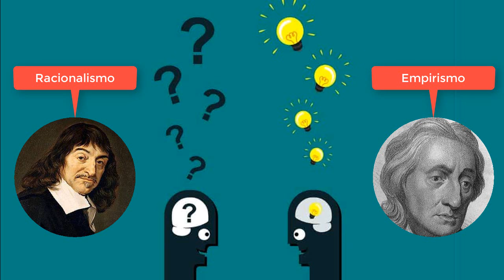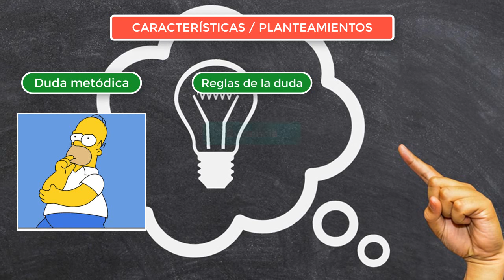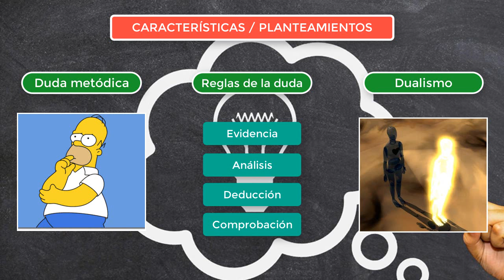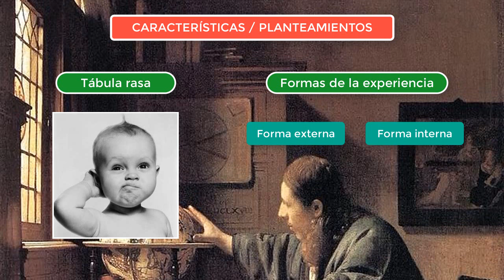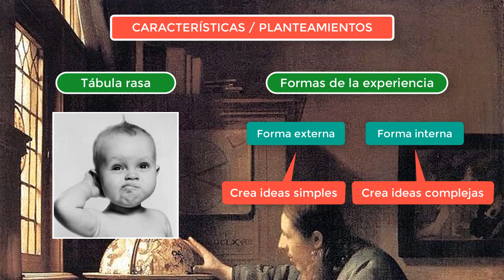FILOSOFÍA MODERNA (Racionalismo y Empirismo): Antecedentes/Características/Representantes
Saludos! Hoy traigo un breve resumen de todo lo que tienes que saber acerca de la filosofía moderna. Por un lado está la teoría de Descartes (Racionalismo) y por otro la de Locke (Empirismo), en este video aprenderás acerca de sus características esenciales, la historia, los planteamientos y temas como la tábula (tabla) rasa, la duda metódica, las reglas del conocimiento, etc. Espero, de todo corazón, lo disfruten

00:00​​ Presentación
00:44 Antecedentes del Racionalismo
01:12 Planteamientos (Características) del Racionalismo
02:35​ Antecedentes del Empirismo
03:11 Planteamientos (Características) del Empirismo